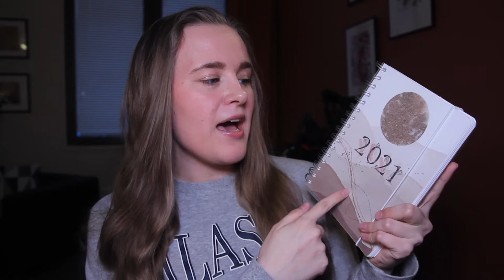GIVEAWAY | Vinn gavekort på Personlig Almanakk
Jeg har fått sommerferie og ferier med å gi bort et gavekort på Personlig Almanakk 📓🥰

Jeg arrangerer konkurranse i samarbeid med Personlig Almanakk, hvor en heldig vinner kan stikke av med et gavekort på 399 kroner. Det kan du bruke på å designe din egen mixbok eller almanakk. Du kan også bruke gavekortet på penner og andre skrivesaker 😍✨

📝 REGLER FOR Å DELTA:
2. Legg igjen en kommentar. Husk å legge ved e-post eller brukernavn på instagram.

📖 ANNONSE:
Denne videoen er ikke betalt for og inneholder ikke betalt produktplassering. Den er likevel markert som annonse fordi den inneholder produkter jeg har fått tilsendt. I dette tilfellet er det snakk om produkter og gavekort fra Personlig Almanakk.

DETTE BRUKER JEG TIL VIDEOER:
Hovedkamera: Canon EOS 600D
Linse: Sigma 17-70mm Macro
Vlogkamera: Canon EOS M50
Kamerastativ: Manfrotto Pixi Plus Ministativ